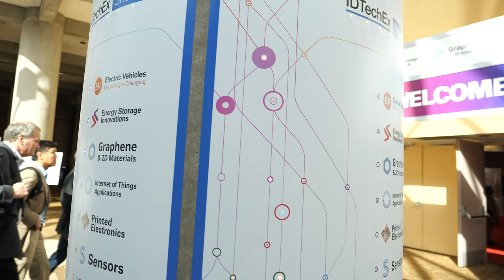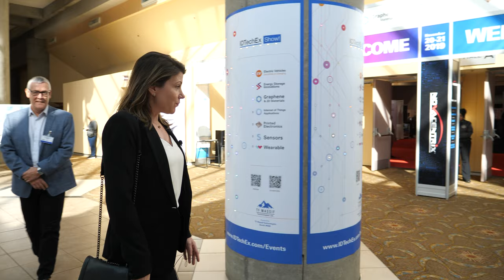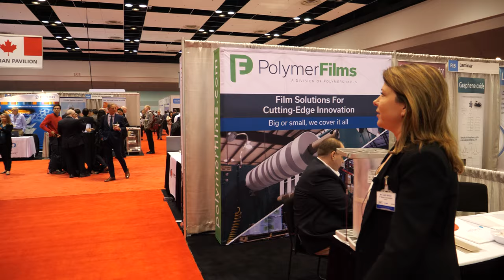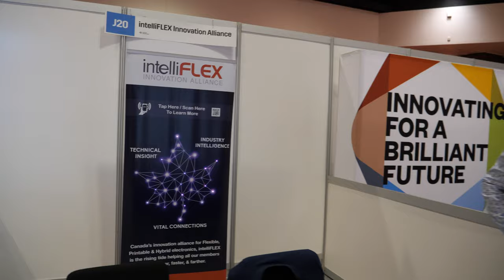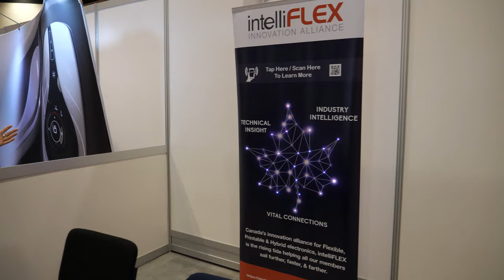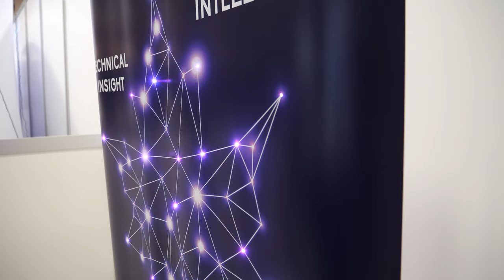Integrated Thin Flexible Circuits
TF Massif are involved with the development of Large Area Thin Film Circuits & Assemblies. They currently have capabilities and are producing flexible circuits 50in x 144in and 60in circuits early next year. Using their proprietary Large Area Control Deposition ( LACD ) they can produce the most cost-effective large-area flexible circuits in the world.

Filmed at IDTechEx Show! USA 2019